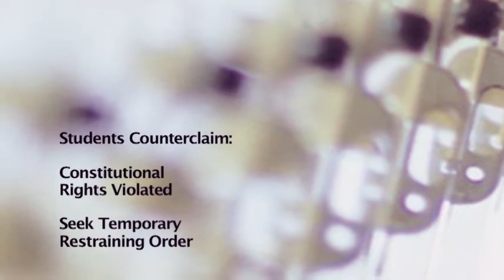Clip - 2014 Ohio High School Mock Trial Case Introduction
Watch Supreme Court of Ohio Chief Justice Maureen O'Connor and Ohio State Bar Association President Jonathan Hollingsworth introduce the 2014 Ohio High School Mock Trial Case.

The Ohio Center for Law-Related Education empowers citizens with an understanding of our democratic system through student programs and teacher conferences. We partner with teachers to bring Citizenship to life.